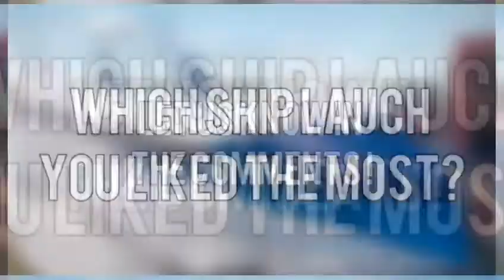#10 most amazing ship launch video